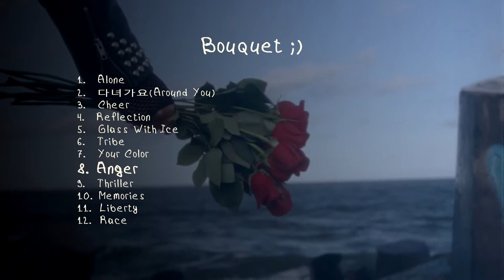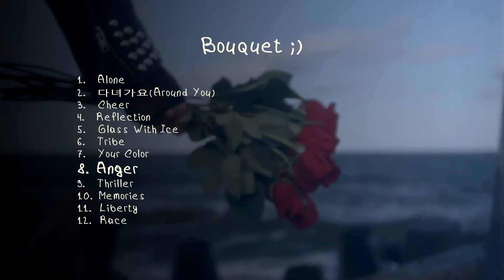8. Tony AE - Anger [Beat Pack 2018]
more! Its my first beatpack and i hope you like it.

 Free to use for non-profit just use tags (Prod. Tony AE)

Full Album